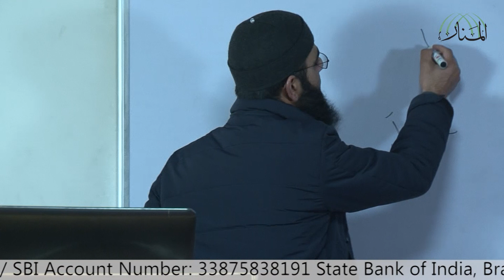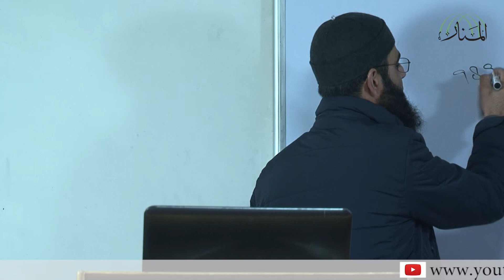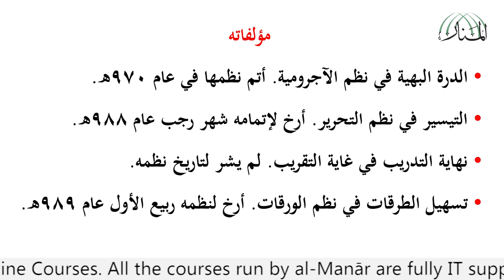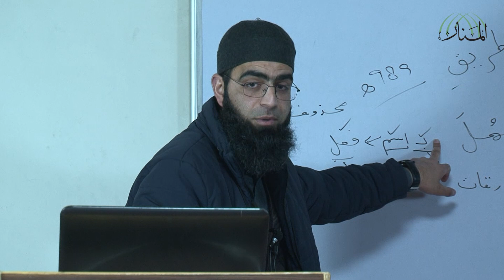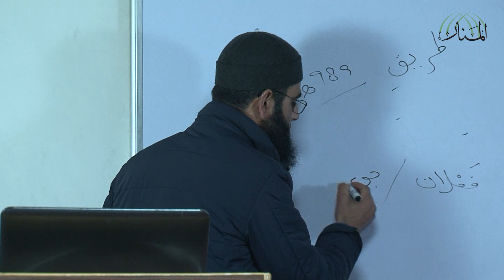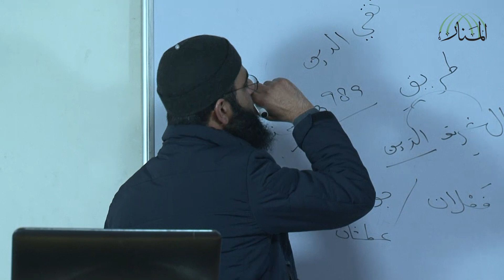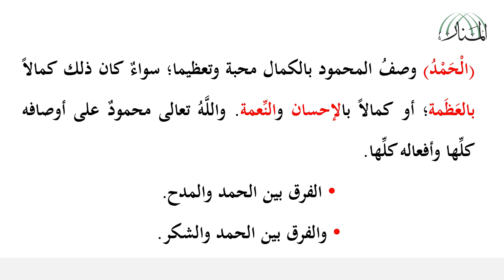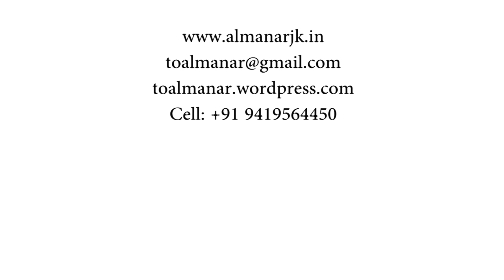Tashīl al-Turuqāt fī Nazm al-Waraqāt Lecture No.01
Tashīl al-Turuqāt fī Nazm al-Waraqāt
Shaykh Sharaf al-Dīn Yahyā al-‘Amrītī
(d. c. 989 AH/1581 AC)

Instructor
Dr Suhail Shawkin
 (Kashmir)
Al-Manār JK: An Institution for Research, Education & Da‘wah.

In order to achieve the Ridwān (Good Pleasure) of Allah and to foster your personality spiritually and intellectually you can join us today in al-Manār Offline or Online Courses. All the courses run by al-Manār are fully IT supported and completely free.